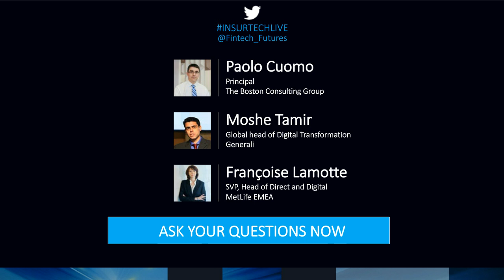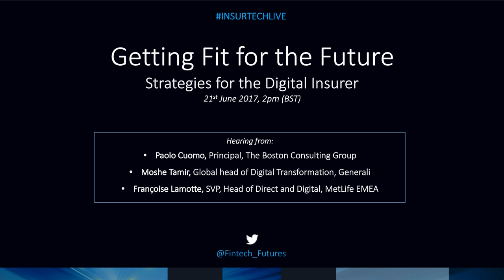Webinar: Getting Fit for the Future – Strategies for the Digital Insurer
This webinar is part of InsurTech Rising Live digital week, running from 19th June to 23rd June, bringing you bringing you expert discussions via a series of interactive webinars, live Q&As, podcasts and articles.

End-to-end digital, customer-centric, agile and responsive: that’s the end goal. But how do insurers get there, and what role will InsurTech play in paving the way to the industry’s digital future? We explore the crucial elements of an effective digital strategy, where partnership can deliver results, the challenges insurers face, and the ways they can overcome them.

Panel:
- Paolo Cuomo, Principal, The Boston Consulting Group
- Moshe Tamir, Global head of Digital Transformation, Generali
- Françoise Lamotte, SVP, Head of Direct and Digital, MetLife EMEA